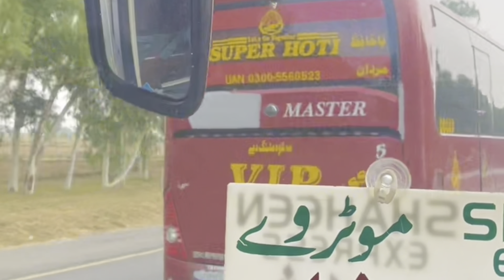Pakistan High Speed Buses Race | Shaheen Express Vs Gujjar Express & Bilal Daewoo Buses Race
Pakistan High Speed Buses Race | Shaheen Express Vs Gujjar Express & Bilal Daewoo Buses Race Bus Driving on Most Dangerous Races GT Road & Pakistan Motorways Buses Race